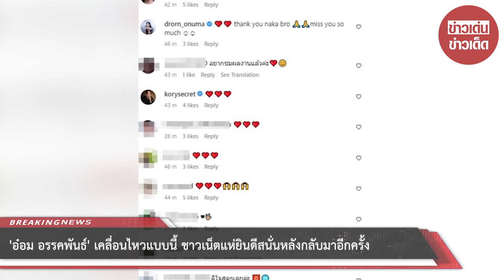‘อ๋อม อรรคพันธ์’ เคลื่อนไหวแบบนี้ ชาวเน็ตแห่ยินดีสนั่นหลังกลับมาอีกครั้ง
ทำเอาแฟนๆต่างส่งกำลังใจให้กับหนุ่ม “อ๋อม อรรคพันธ์” พระเอกช่อง 7 กันอย่างล้นหลาม เมื่อเจ้าตัว
ได้ป่วยเป็นโรคมะเร็งตั้งแต่ตุลาคม 2565 ให้คีโมมาแล้ว 5 ครั้ง ซึ่งปัจจุบันเจ้าตัวกำลังอยู่ในช่วงการ

รักษาตัว  คนบันเทิงและแฟนคลับต่างส่งกำลังใจให้กับพระเอกชื่อดัง “อ๋อม-อรรคพันธ์ นะมาตร์”
หลังทราบข่าวกันว่าหนุ่มอ๋อมป่วยด้วยโรคมะเร็งบริเวณกล้ามเนื้อหัวใจ ได้รับการผ่าตัดเป็นที่เรียบร้อยแล้ว

ล่าสุด หนุ่มอ๋อมได้เคลื่อนไหวอินสตราแกรมส่วนตัว @omakapan เผยภาพร่วมมือกับแคมเปญช่วยเหลือ
ผู้ป่วยโรคมะเร็ง ท่ามกลางคนบันเทิงและแฟนคลับแห่กดไลค์ และคอมเมนต์สนั่นไอจี ทั้งบอกว่า คิดถึงนะน้อง,

เย้ๆๆ…อ๋อมพร้อมแล้ว, คิดถึงมากๆๆๆคิดถึงที่สุดเลยค่ะ ดีใจที่เห็นน้องอ๋อมโพสต์ แฟนคลับแฟนละคร รอการ
กลับมาอยู่นะคะ เป็นกำลังใจให้เสมอค่ะ, คิดถึงๆน้องอ๋อมที่สุดค่ะ ดีใจที่สุดค่ะ น้องอ๋อม ลงไอจี วันนี้ วันดี

สุดๆๆค่ะ, คิดถึงมากค่ะ, อยากชมผลงานแล้วค่ะ, พี่อ๋อมกลับมาแล้ว, โอ้ยดีใจ! เห็นแล้วFCใจชื้นขึ้นมาเลยค่ะ
อย่าหายไปนานนะคะ FCคิดถึงมากกก, หายแล้วใช่ไหมน้องอ๋อม, ดีใจมาก, คิดถึง พระเอกในดวงใจ และอื่นๆ

ขอขอบคุณข้อมูลจาก: thaisiamnews

00:00 - Intro
00:10 - News
01:00 - Minute